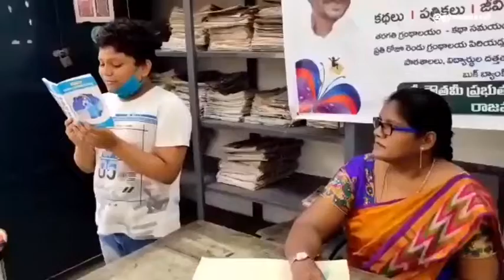publicvibe library welovereading